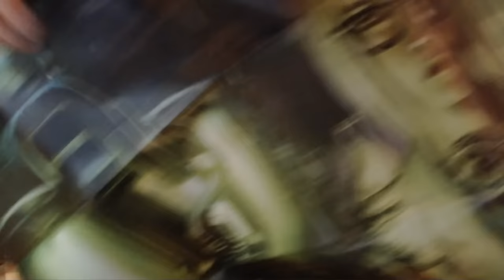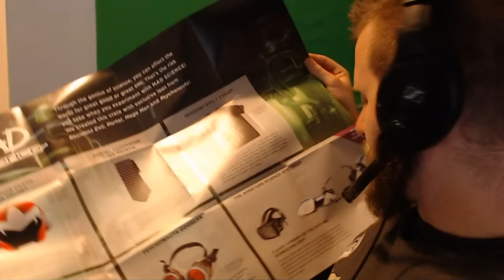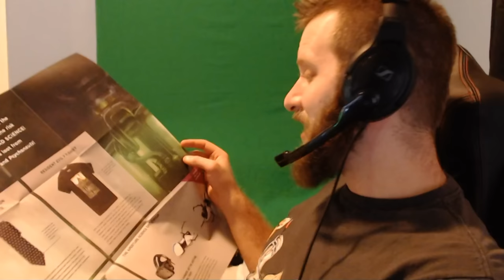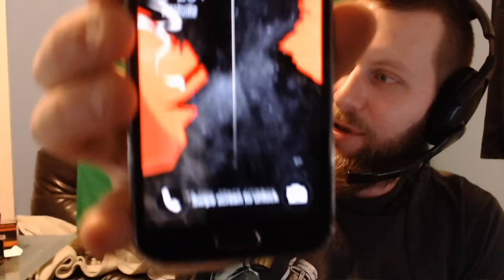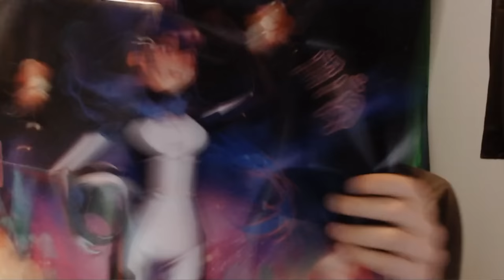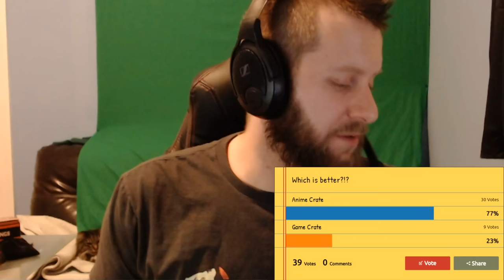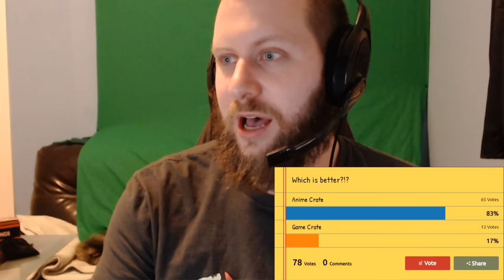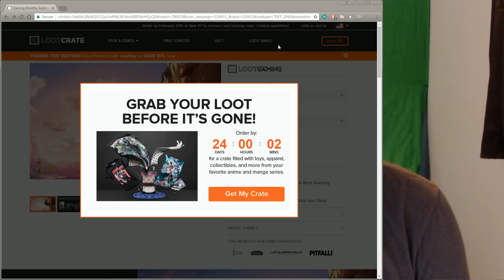Lootcrate: Game Crate vs. Anime Crate